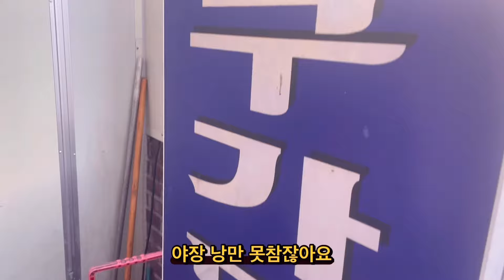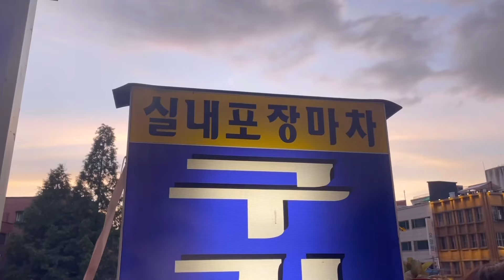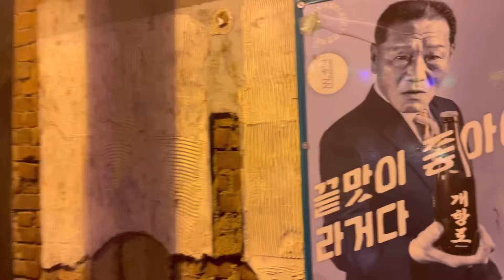야장의 계절🔥 동인천 노포 구가당씨 갈비 부대찌개 술이 술술🔥중딩 친구 남사친들과 함께 하는 마약 댄싱머신 술파티🔥개항로통닭 야장 낭만에 취해🫧갑오징어 콘치즈누룽지통닭